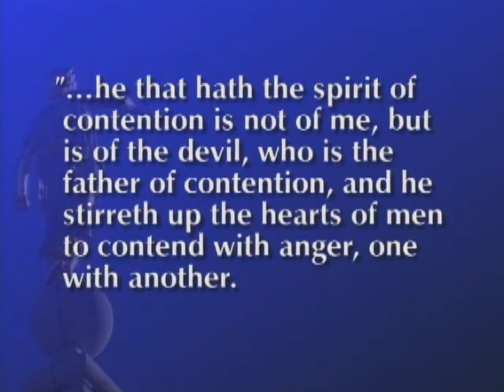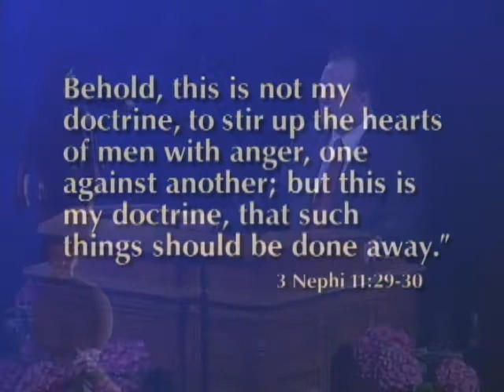Agency and Anger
Lynn G. Robbins - A cunning part of [Satan’s] strategy is to dissociate anger from agency, making us believe that we are victims of an emotion that we cannot control.